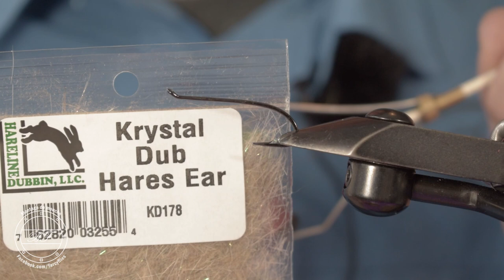Grey Ratt - Montage d'une mouche à saumon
Si vous êtes intéressés par un cours de pêche à la mouche, vous pouvez faire des réservations